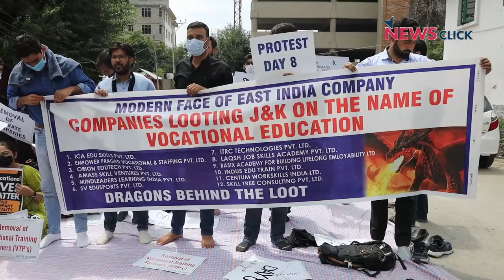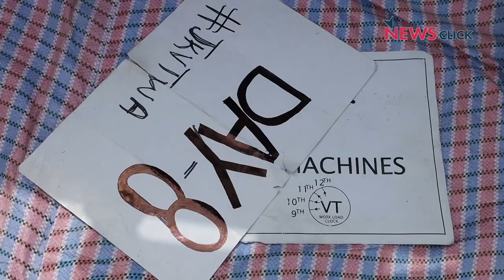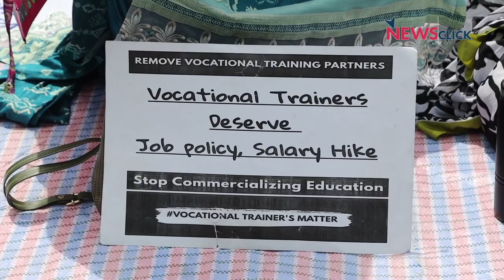Vocational Trainers in Srinagar Demand Proper Job Policy, Removal of Private Companies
On Tuesday, vocational trainers assembled at Press enclave demanding proper job policy for them. The aggrieved said that in addition to job policy, they want yearly increment and removal of private companies through which they are being made to work. These VTs appealed to the LG administration to look into their issue and address it accordingly.